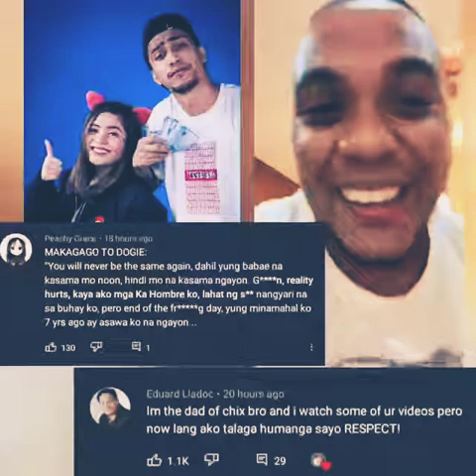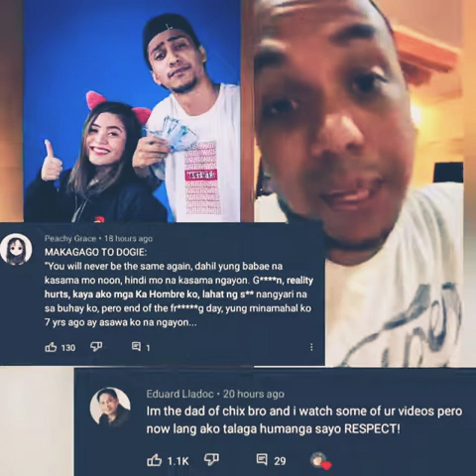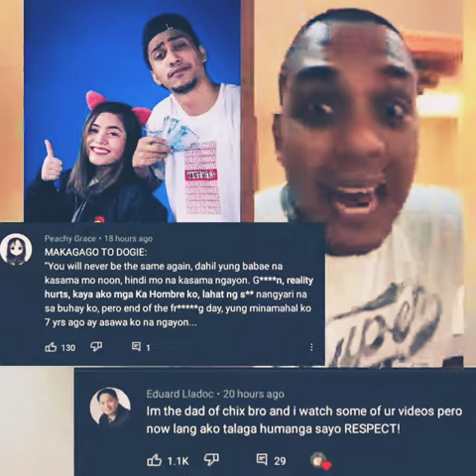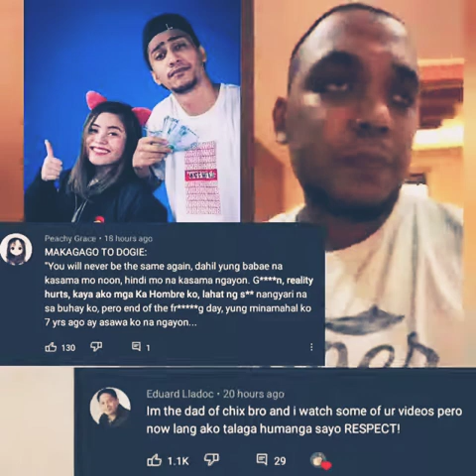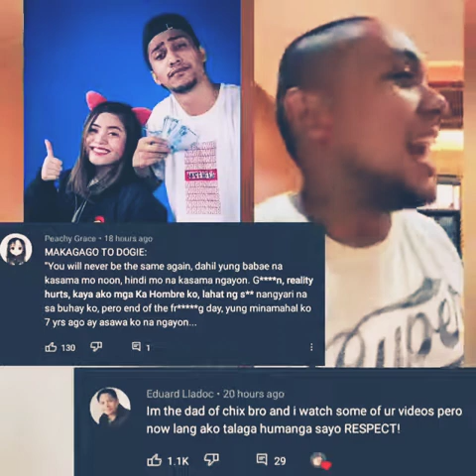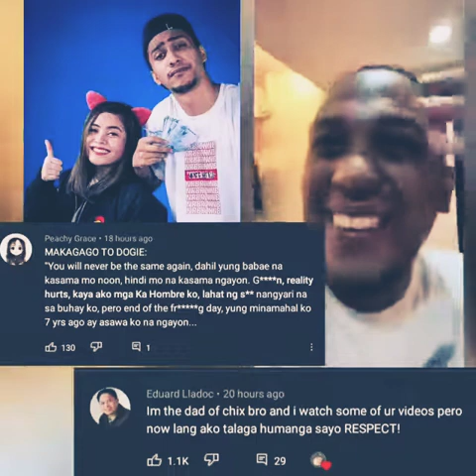MAKAGAGO to AKO si DOGIE | Tatay ni Chix napahanga